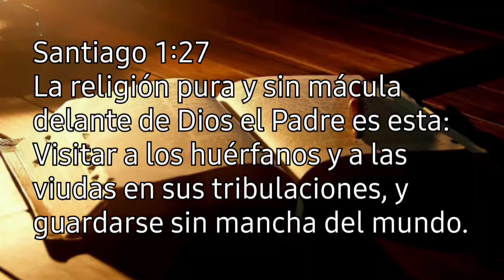RELIGIÓN PURA ANTE DIOS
Santiago 1:27

       La religión pura y sin mácula delante de Dios el Padre es esta: Visitar a los huérfanos y a las viudas en sus tribulaciones, y guardarse sin mancha del mundo.